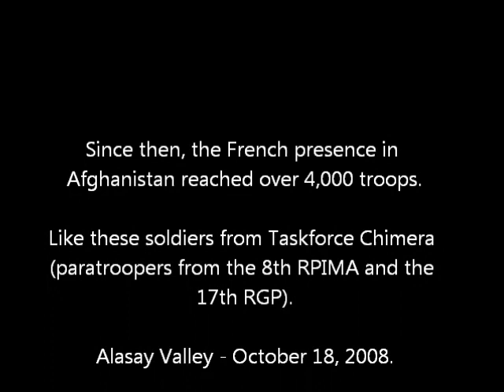French troops fighting Talibans in Afghanistan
A video as a tribute for the French soldiers in Afghanistan.
Combat footages: 8th RPIMA and 17th RGP in October 2008 (Alasay Valey, eastern Afghanistan)
SNAFU; Situation normal, all fucked up!